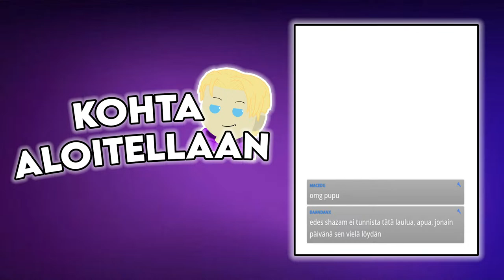🔴LIVE | Liitotaistoa omg with macedu ja apteekki🔥| Tuu kattoo ja juttelee!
eeeppistä